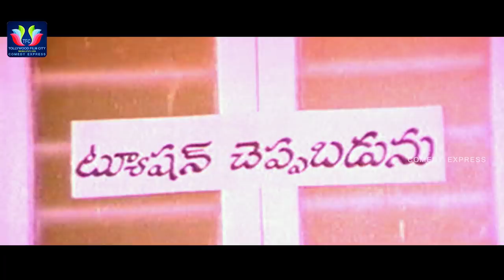Suthi Veerabhadra Rao & Gundu Hanumantha Rao Ultimate Comedy Scenes | Comedy Express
Watch & Enjoy Suthi Veerabhadra Rao & Gundu Hanumantha Rao Ultimate Comedy Scenes. Vivaaha Bhojanambu Movie Comedy scenes.

MOVIES

ENTERTAINMENT

NEWS

WEBSITES